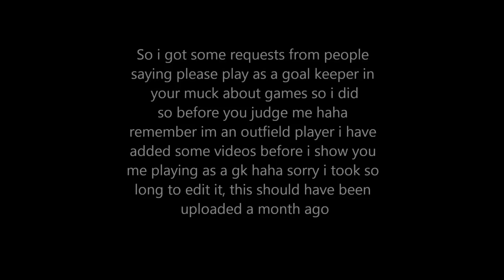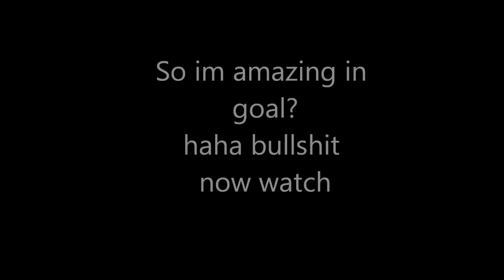Theemperorhd Plays as a Goalkeeper in football oh god